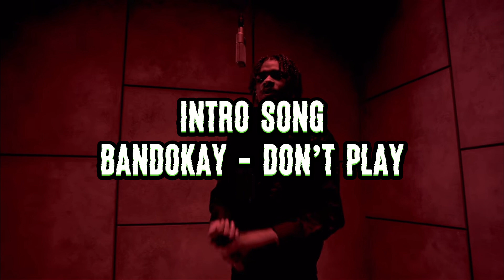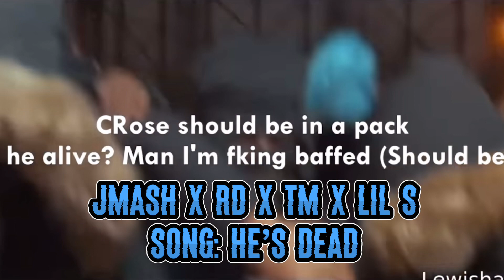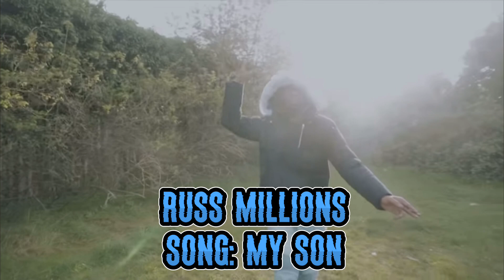UK DRILL: SONGS WITH SAME BEAT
0:00 Intro Song - Bandokay - Don’t Play
0:21 Tion Wayne Vs MadMax
1:01 C1 x DT x G41 Vs 156
1:41 JMash x RD x TM x Lil S - He’s Dead Vs CT - Put In A Spliff
2:20 GP x Uncs x KayyKayy - Still Sinning Vs Django x 30 x D1zz - Want Me In Cuffs
3:00 Bandokay x Double Lz x SJ Vs Russ Millions x Buni
3:40 Y. CB Vs Suspect
4:20 Russ Millions Vs Gully x Kwengface
5:00 Nito NB Vs CB
5:41 Nito NB Vs Billy Billions
6:23 Headie One x Bradz Vs Django x 30
7:02 Outro